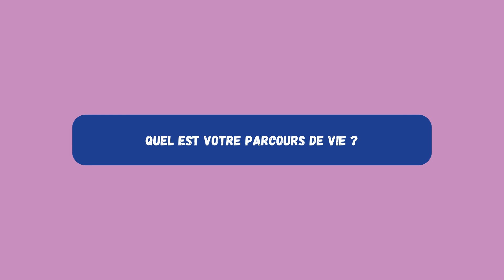Philm' & Moi avec Pascal - Episode N°3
Philm' & Moi est une série de courtes vidéos mettant en lumière des professionnels et des personnes accompagnées au sein de la Société Philanthropique.

Ces vidéos laisseront donc place aux ressentis des employés et des personnes accompagnées.